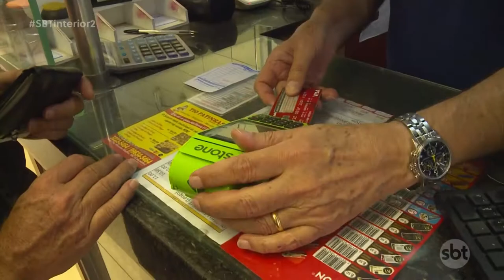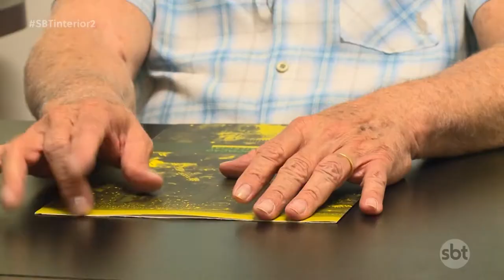Nova linha de crédito vai permitir parcelamento em mais vezes